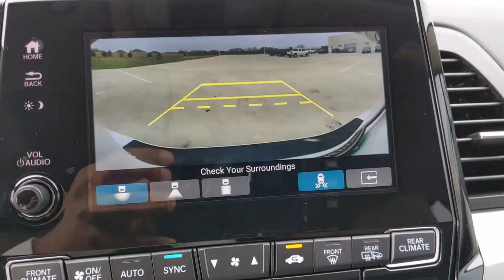2023 Honda Odyssey Weatherford, Fort Worth, Granbury, TX HP1935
Platinum White Pearl Used 2023 Honda Odyssey Touring available in Weatherford, Texas at Honda of Weatherford. Servicing the Fort Worth, Granbury, TX area.

Some cringe at the thought of owning and driving a minivan. But you can't deny that this is the most efficient way to move people and cargo in just about any setting. And among minivans, the 2023 Honda Odyssey does it the best. It offers nimble handling, modern technology, gobs of interior space, and pleasing levels of luxury and convenience. Come by adn see if this barley-used Odyssey is right for you today!Recent Arrival! Clean CARFAX.White 2023 Honda Odyssey Touring FWD 10-Speed Automatic 3.5L V6 SOHC i-VTEC 24V 19/28 City/Highway MPGCome by and visit Honda of Weatherford located at 851 W Interstate 20 in Weatherford, TX. We are the first Honda dealership in the Weatherford community! Just take Exit 406 off of I-20 and we are right off of the access road. Come see HOW we do business; we look forward to meeting you!